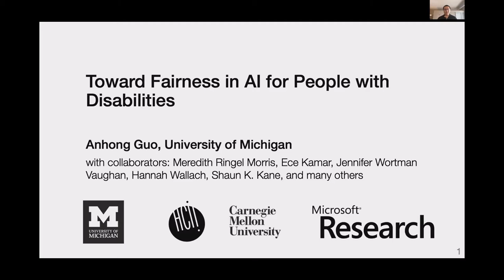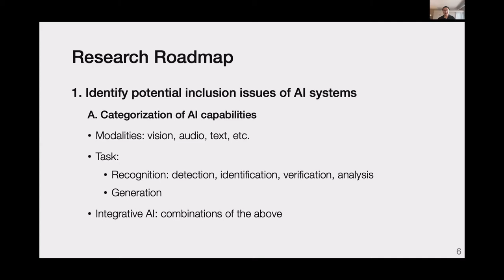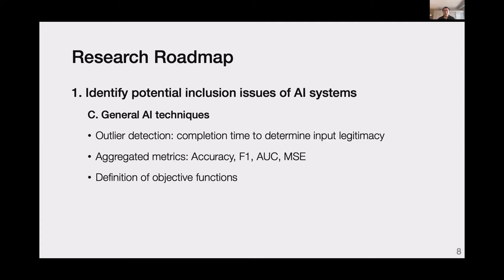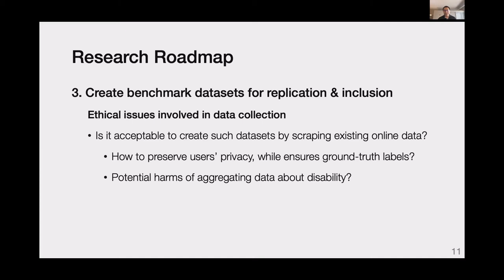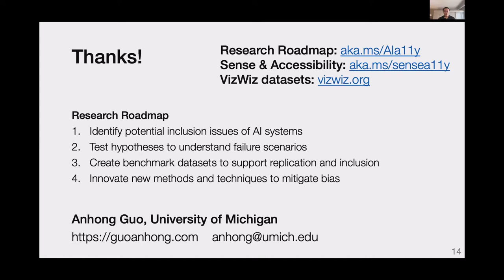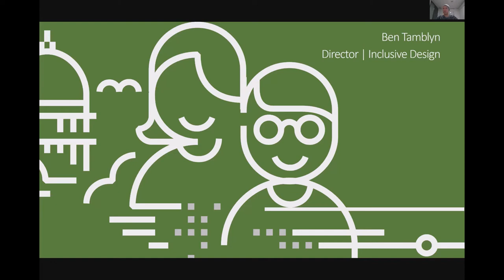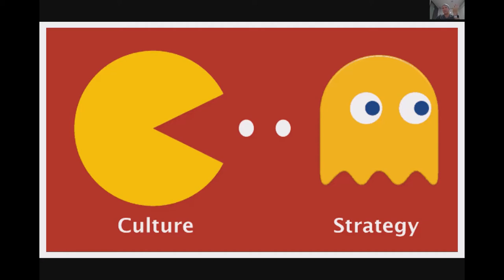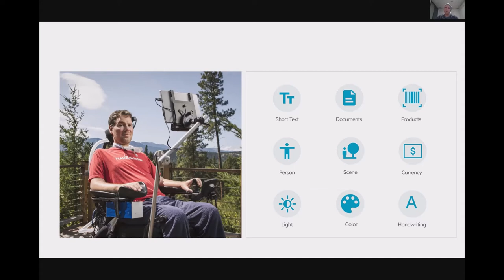Future of Work and Disability: AI Employment Systems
Webinar: Risks and Opportunities of AI, Smart Systems and Automation for Employment of Persons with Disabilities

A group of expert panellists -- Anhong Guo, Shari Trewin, Ben Tamblyn and Chancey Fleet -- give an introduction to AI and machine learning with a focus on how AI creates both barriers and new opportunities for persons with disabilities in the hiring, training and retention of employees.

Panelists:

Anhong Guo is an Assistant Professor in Computer Science & Engineering at the University of Michigan. He has also worked in the Ability and Intelligent User Experiences groups in Microsoft Research, the HCI group of Snap Research, the Accessibility Engineering team at Google, and the Mobile Innovation Center of SAP America.

Shari Trewin manages the IBM Accessibility Leadership Team, chairs the Association for Computing Machinery (ACM) Special Interest Group on Accessible Computing (SIGACCESS), and is a Distinguished Scientist of the ACM, a member of ACM’s Diversity and Inclusion Council.

Ben Tamblyn is the Director of Inclusive Design at Microsoft. He tells stories about Microsoft and the human impact of technology. Ben has worked in a wide range of marketing, design and technical roles, and has a passion for design, inclusion and potential impact of technology on the world.

Chancey Fleet was a 2018–19 Fellow at Data & Society and is currently an Affiliate-in-Residence whose writing, organizing and advocacy aims to catalyze critical inquiry into how cloud-connected accessibility tools benefit and harm, empower and expose disability communities. Chancey is also the Assistive Technology Coordinator at the New York Public Library.

Moderator:

Dr. Vera Roberts is Senior Manager Research, Consulting and Projects at the Inclusive Design Research Centre (IDRC) at OCAD University. Vera’s primary research area is generating a culture of inclusion through outreach activities and implementation of inclusive technology and digital sharing platforms.

Apply for We Count badges for this event on our Badges

We Count, a project of the Inclusive Design Research Centre at OCAD University, was created to address bias, discrimination and barriers to participation and employment for persons with disabilities within the field of data science and data-driven systems.